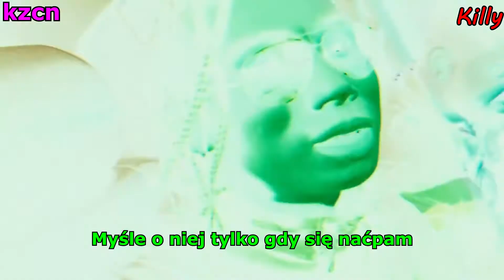Killy - Distance [TŁUMACZENIE PL/PO POLSKU]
Polecam